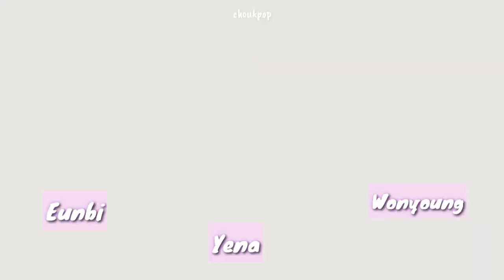IZ*ONE Fiesta MV WITH NAMES